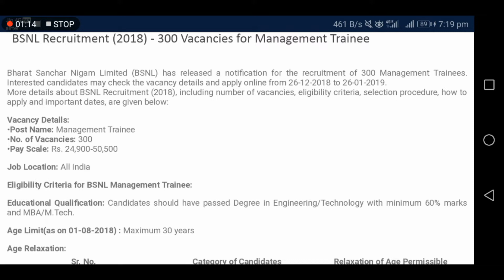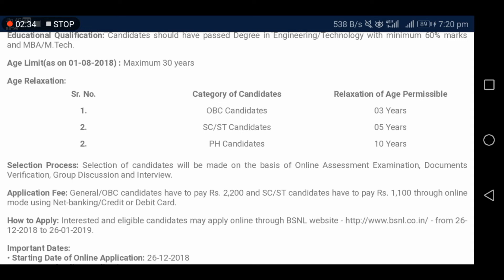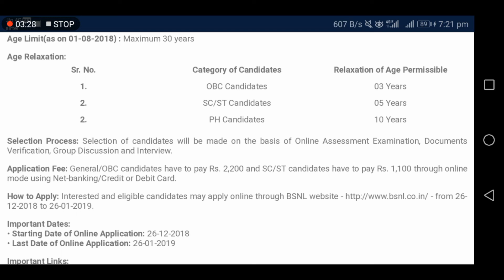BSNL LATEST RECRUITMENT || BE, BTECH, MBA, MTECH || APPLY NOW